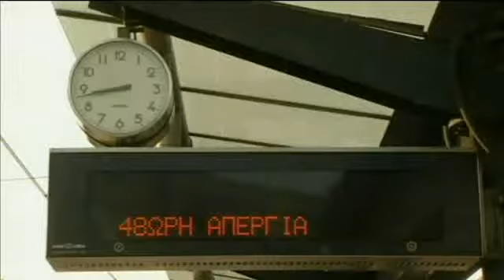Yunanistan'da iki günlük genel grev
Yunanistan'da kamu sektöründe ve özel sektörde çalışanlar harcama kesintilerine karşı iki günlük genel greve gidiyor.